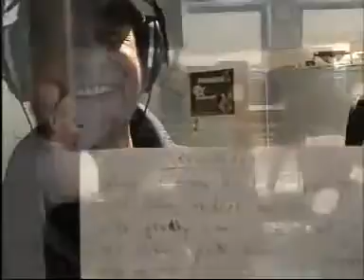Jerusalem_of_Gold_-_Liel_Kolet_&_Klaus_Maine_HQ).mp4-- - YouTube